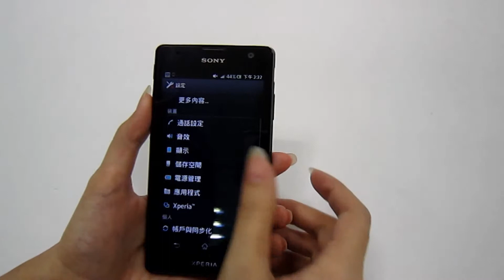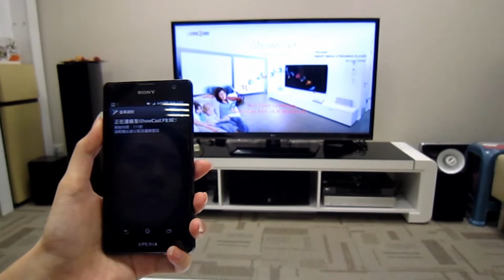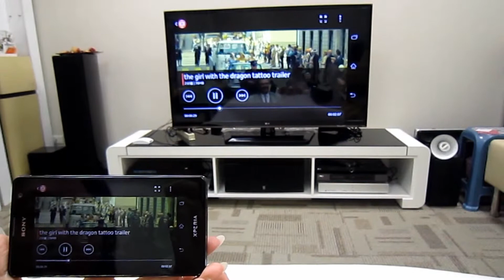iShowCast of Sony Mobile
We'll tell you how to set up the ishowcast of Sony  Mobile.

iShowCast
●Support Miracast
●Support Dual-band 2.4/5GHz, up to 300Mbps
●Support DLNA
●Support USB Playback
●Support Wireless AP